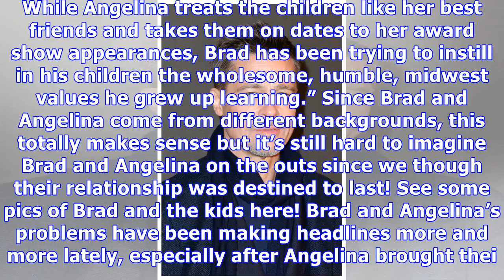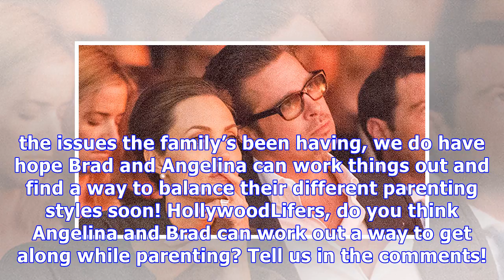Brad Pitt & Angelina Jolie ‘At War’ Over Conflicting Parenting Styles: It Was A ‘Reason Behind Thei